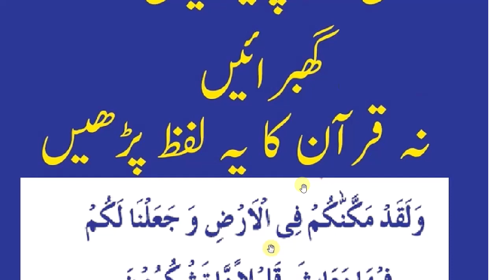daily dua every muslim // قرآن کی یہ آیت پڑھیں گھبرائیں نہں